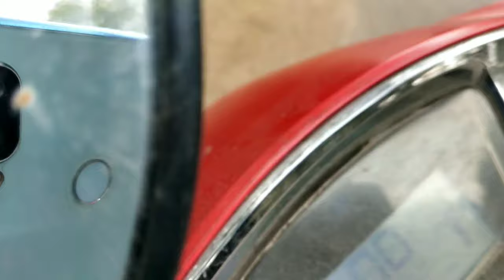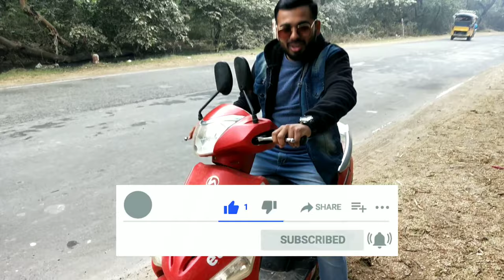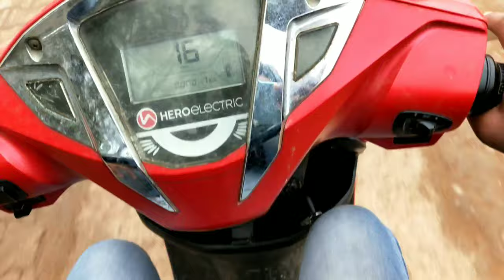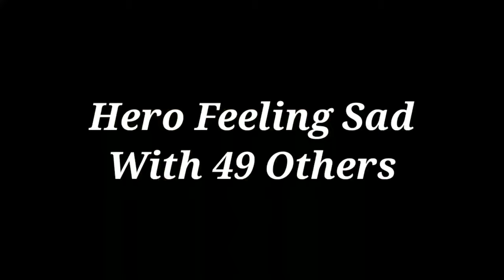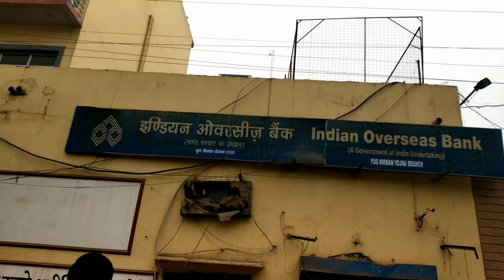Riding HeroElectric🔥 for the first tym#electricscooter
Helo Everyone...

My Gear :-

SD CARD